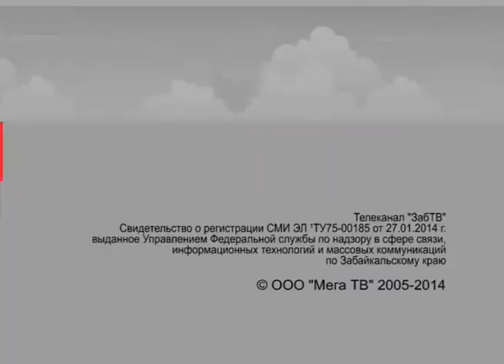Погода на 11 11 14 1